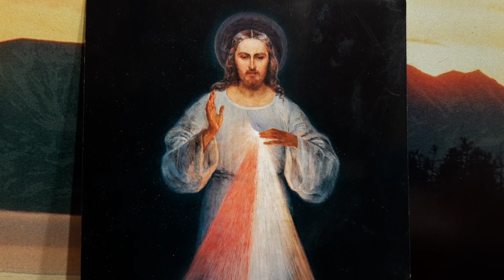FRANÇOIS : THÉORIE du GENRE = Pire DANGER pour l'Humanité